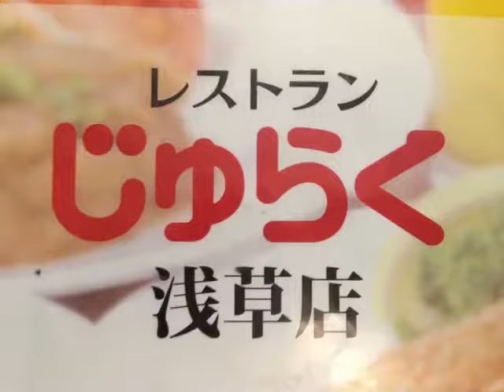東京都台東区～浅草「じゅらく（ラーメン・唐揚げ定食）」美味しかった。場外馬券場～ロック座（ストリップ）～じゅらく～ラングウッド。昔丸金ビル側の立体駐車場に車停めて。茨城県石岡市きみチャン寝る６６６劇場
昔丸金ビル側の立体駐車場に車停めて、歩いて場外馬券場に行き馬券を購入して、レモンハイ呑んで、アジフライやソーセージフライ食べて、競馬予想屋や古銭屋見ながら、お昼ご飯を、じゅらくで「ラーメンと唐揚げ定食」です、美味しいかったですねぇ、小腹減ったら～場外馬券裏にあった、２００円焼きそば屋なつかしいですねぇ～。ラングウッド